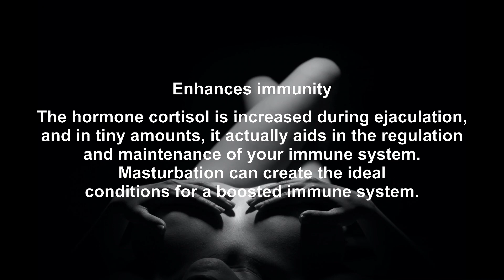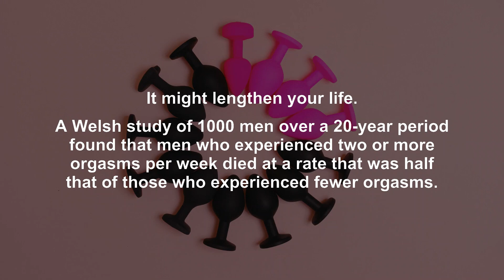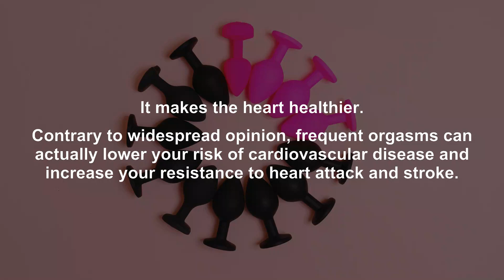8 Advantages of masturbation/psychology facts/human behaviour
8 Advantages of masturbation/psychology facts/human behaviour